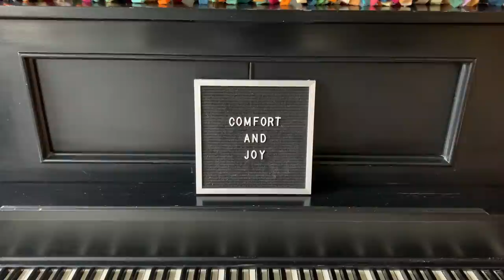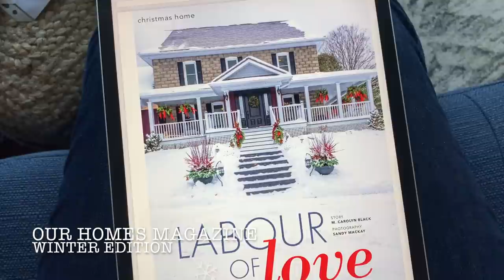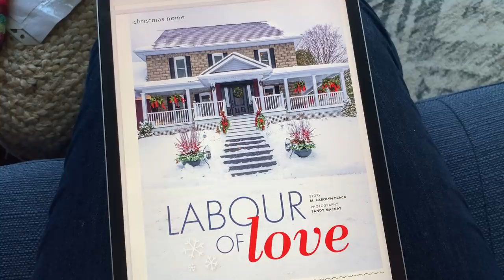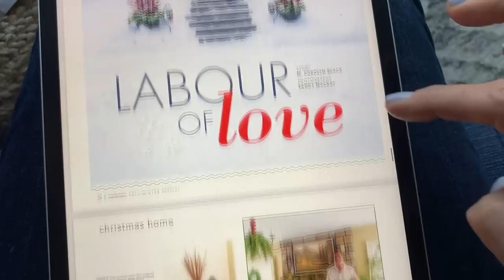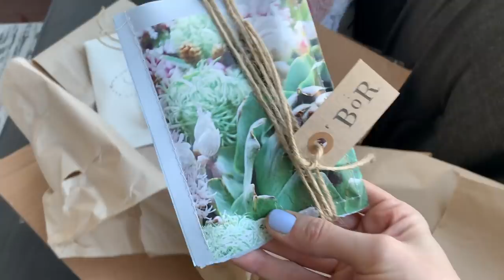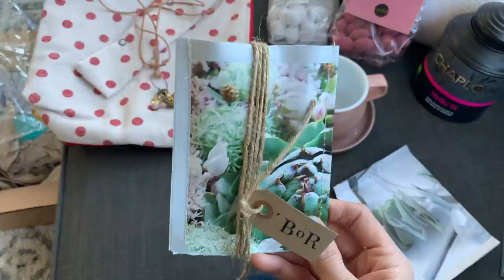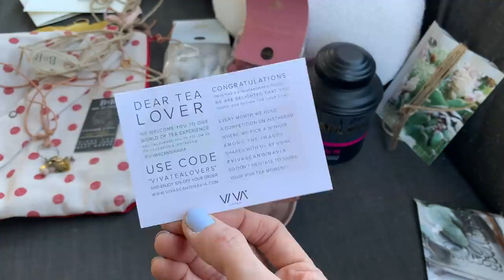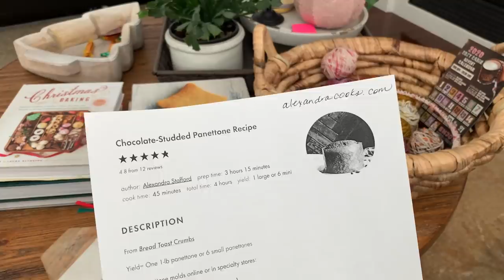vlogmas :: by the lakeside :: day 18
The colour I am wearing in this video is Dainty Daze

Advent Calendar's:
Chelsea Luxe Yarn